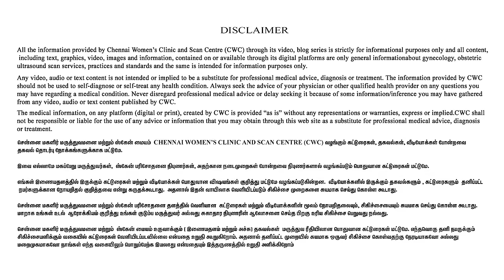How Much Weight Gain Is Safe During Pregnancy | கர்ப்ப காலத்தில் உடல் எடை எவ்வளவு இருக்க வேண்டும் ?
Address
16, Vaidhyaraman Street, Parthasarathy Puram, T.Nagar, Chennai, Tamil Nadu 600017

All the information provided by Jammi Scans (Formerly Chennai Women’s Clinic and Scan Centre) and/or Dr.Deepthi Jammi (henceforth called the CREATORS) through its video, blog series is strictly for informational purposes only, and all content, including text, graphics, video, images, and information, contained on or available through its digital platforms are only general information about gynecology, obstetric ultrasound scan services, practices, and standards, and the same is intended for information purposes only.

treatment.